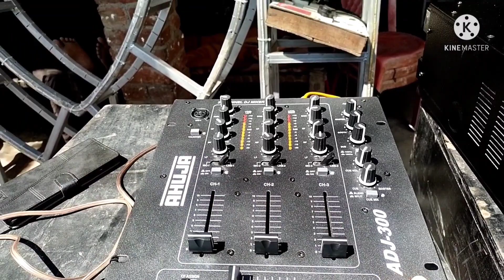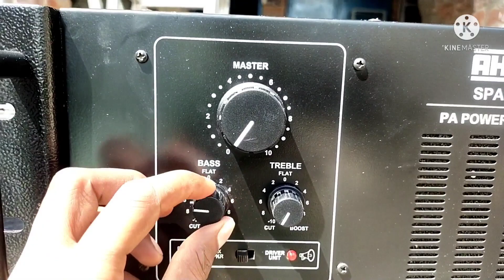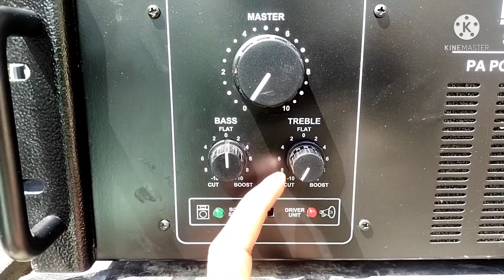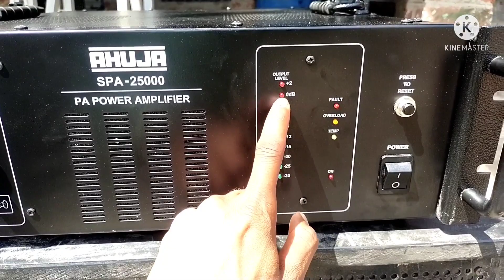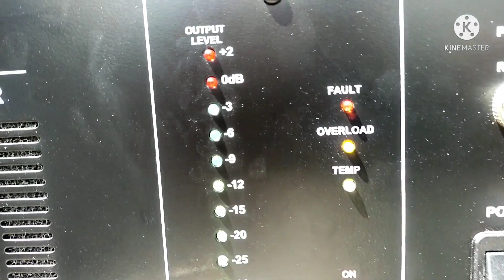How to set amplifier for top || 15 inch speaker ke liye amplifier ki setting kaise karen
Hi friends
I am pavan yadav.Welcome to our You Tube channel All Dj Support.
Es channel me dj , dj oprating , amplifier reparing, speaker reparing, best speaker for dj and live programe, best amplifier for dj and live programe, best audio mixer for dj and live programe, dj mixing, music production and all electronic knowledge se related video diye jate hain.

Es video me bataya gaya hai ki 15 inch speaker (Top) ke liye apne amplifier ki setting kaise ki jati hai.
Ahuja SPA-25000 amplifier ke vishay me bhi kuchh jankari di gai hai.

Our some other playlist and Videos links -